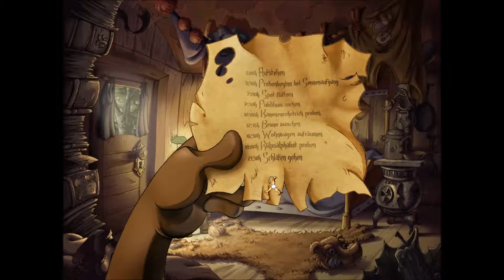Let's Play The Whispered World [GER] #002 - Muss man denn wirklich alles angucken?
Sorry, in den ersten vier Folgen hab ich leicht übersteuert.

FerreraProductions sind:
 - Empal (ICH)
 - Smasher (der Andere)

Wir sind zwei Let's Player, planen aber auch noch anderen Stuff. :D